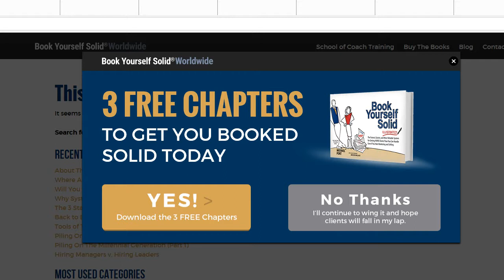Michael Port Consequences Of Not Taking Action